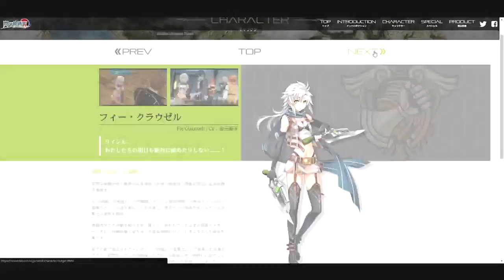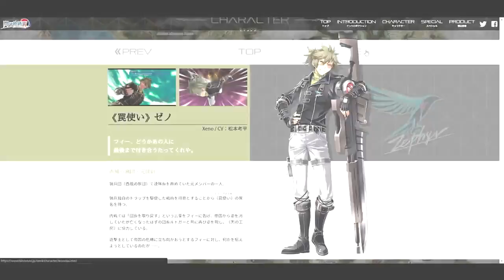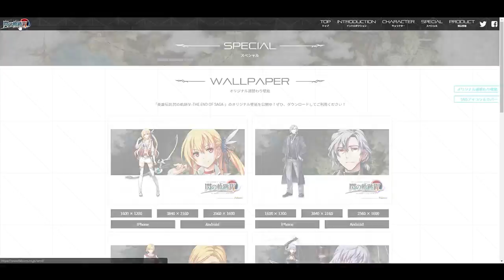TLoH: Trails of Cold Steel 4 The End of Saga - Fie Claussell, Zephyr and KeA Tease?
Another week, another update from Falcom!

This week we get a look at Fie & Zephyr along with a tease for KeA and the Crossbell group?

As always many thx for watching, commenting and all that along with the people below providing links and translations.

Game: The Legend of Heroes: Trails of Cold Steel 4
Platform: PS4
The Legend of Heroes: Trails of Cold Steel 4 The End of Saga is owned by Falcom.